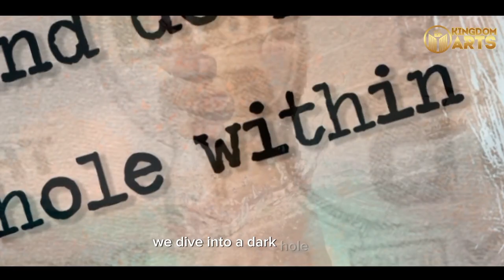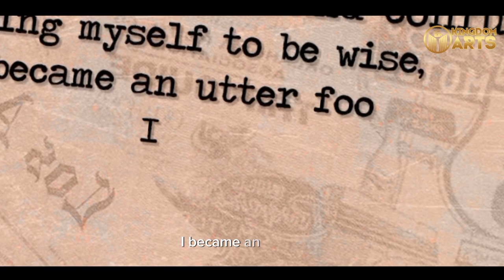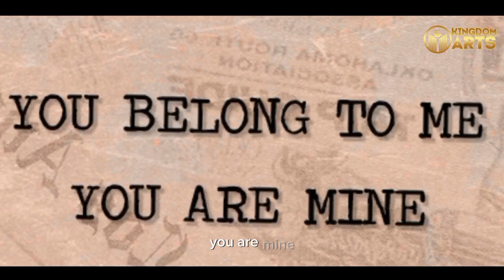I BELIEVE || SPOKEN WORD POETRY BY OBIAJUNWA ONYEKACHI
There is hope for every believer who is currently struggling to get back on their feet. Don't run away from Jesus, but rather run to him. Don't let guilt keep you away from him.

You belong to him.

I believe